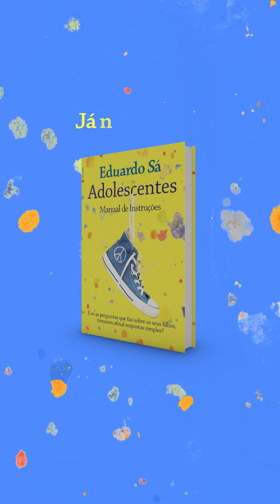Adolescentes | Manual de Instruções | Professores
É muito difícil ser filho! E, para mais, ser filho e adolescente
ao mesmo tempo.
Porque a adolescência é muito mais do que um corpo que se multiplica a uma velocidade vertiginosa e que torna o nariz ou as ancas mais exuberantes do que deviam ser.
É muito mais do que as borbulhas que se atropelam numa pele
que insiste em ser sebácea.
E vai muito além dum apetite que oscila entre uma contenção ascética e uma gula desmedida.
E não se esgota numa cabeça que se expande e surpreende e desafia.
Nem se distancia numa nova família de amigos (concorrendo com
a original), que se revela encantadoramente nos seus gestos solidários ou nas suas cumplicidades surpreendentes.
Porque há quem pense que tudo isso definha um dia: paixões e sonhos, prioridades e projetos, laços e gestos, brio e orgulho, integridade e coerência.
É muito difícil ser filho. E ser filho e adolescente ao mesmo tempo.
Porque é difícil imaginar sequer que, para se crescer, a adolescência tem de morrer.
Como se se pudesse estar vivo por dentro – ou fosse possível
ser mãe ou pai – sem se ser filho e adolescente ao mesmo tempo.

Em Adolescentes – Manual de Instruções, Eduardo Sá dá pistas para que os pais descubram os caminhos a tomar na relação com os filhos. Para que se sintam melhores pais, tendo sempre presente que, quanto melhor perceberem os “estranhos” que têm em casa, melhor se ajustarão a eles.